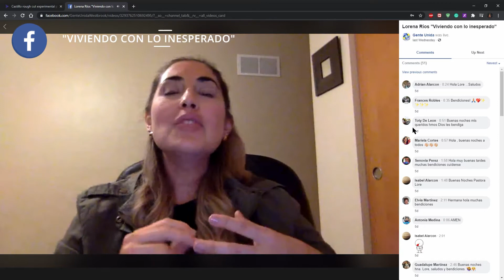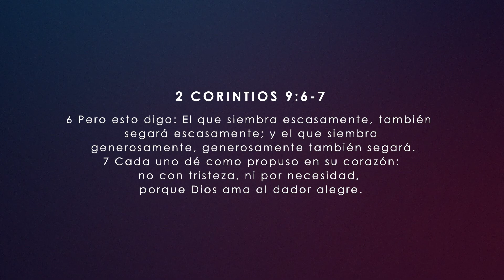Yo Elijo... La Verdad - Gente Unida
Servicios de Gente Unida:

1) BOLINGBROOK:
1175 Lily Cache Ln, Bolingbrook, IL 60490
Servicio Bilingüe a la 1:45 pm todos los Domingos

2) JOLIET:
2312 Essington Rd, Joliet, IL 60435
Servicio en Español a las 10:00am todos los Domingos